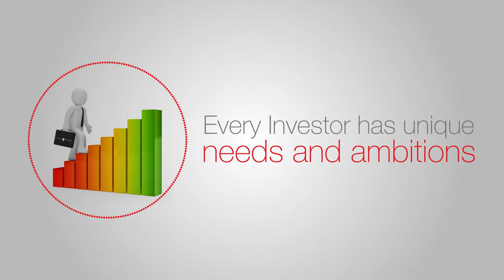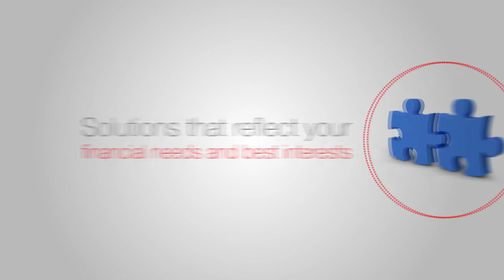TechCU - Wealth Management (Explainer video by MyeVideo)